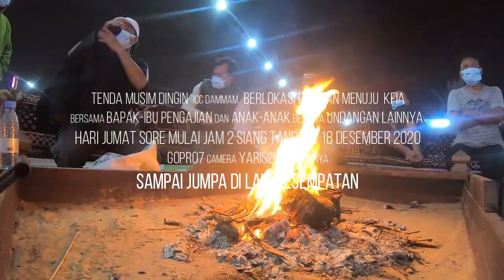Menikmati Liburan Musim Dingin di Tenda Padang Pasir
Padang pasir merupakan salah satu tujuan wisata warga di Arab Saudi.

Cekidot!